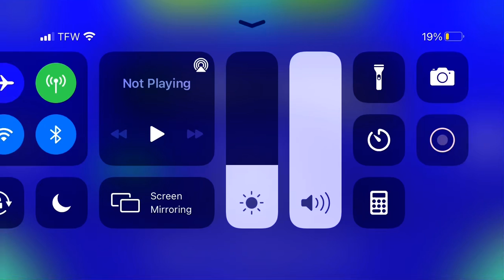WHY AM I THIS BAD AT GEOMETRY DASH